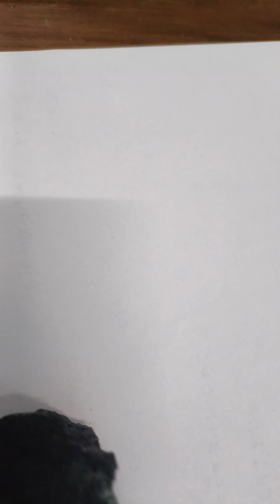October 22, 2022